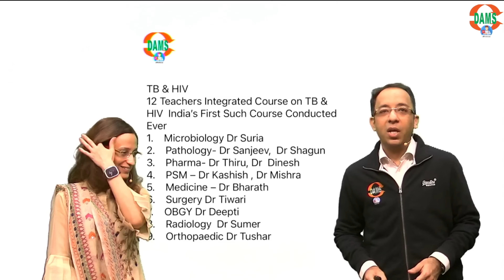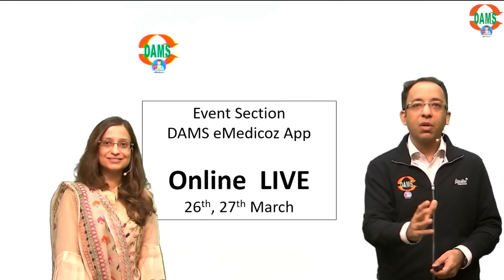Special Comprehensive Course for TB HIV with 12 Teachers | DAMS eMedicoz App